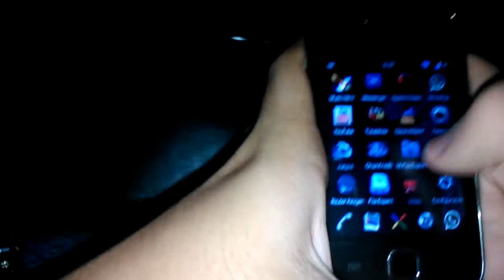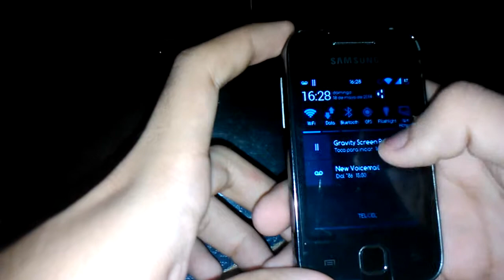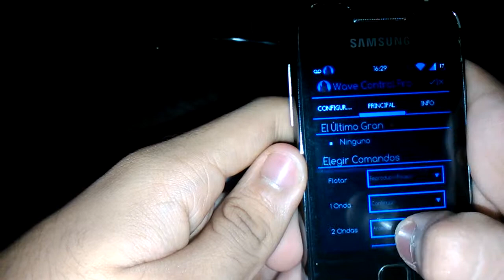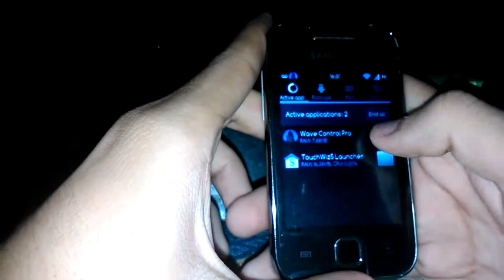cambia tu musica sin tocar tu android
vine:jozeDM  (imagen de deadmau5)
gamecenter:jozeDM (=